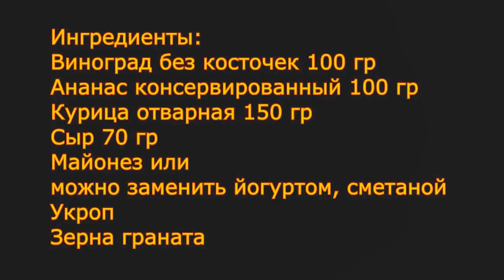ОЧЕНЬ ВКУСНЫЙ БЫСТРЫЙ САЛАТИК ДЛЯ НОВОГОДНЕГО СТОЛА!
Предлагаю приготовить оригинальный салат к праздничному столу. Готовится совсем быстро и легко, а гости останутся все в большом Восторге от интересного сочетания ингредиентов и изысканного вкуса сладковатого оттенка. Просто ЗАМЕЧАТЕЛЬНЫЙ ВАРИАНТ ДЛЯ НОВОГОДНЕГО СТОЛА!

  Ингредиенты:
Виноград без косточек 100 гр
Ананас консервированный 100 гр
Курица отварная 150 гр
Сыр 70 гр
Майонез ( можно заменить йогуртом или сметаной)
Укроп
Зерна граната или красные ягодки